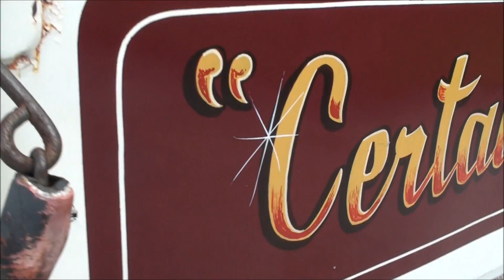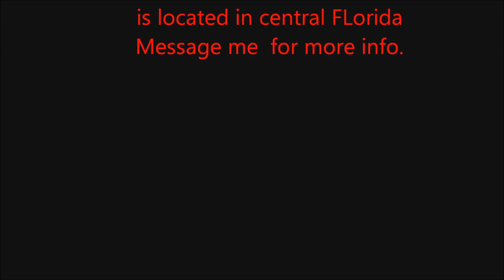1946 Studebaker Pick up Truck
Very nice and we love having it but we don't take it out like it is suppose to so we are selling it.